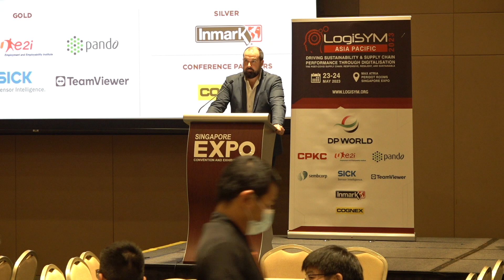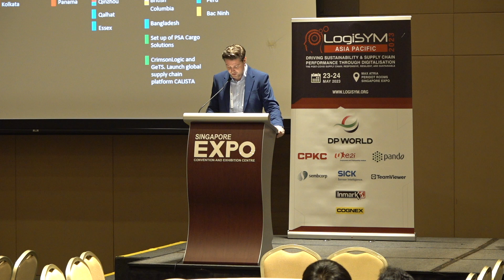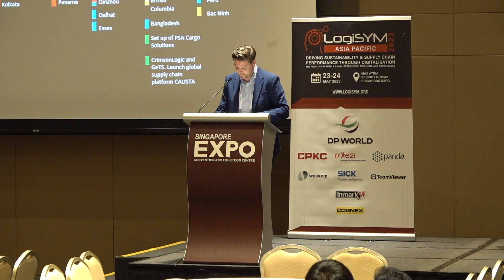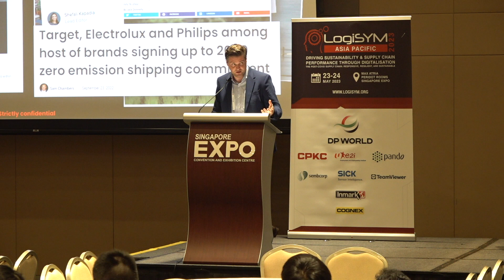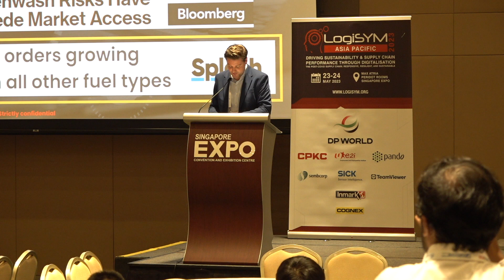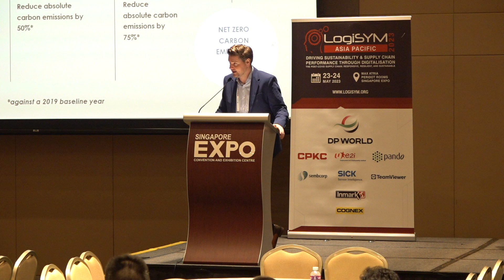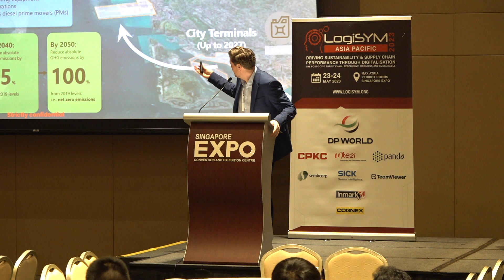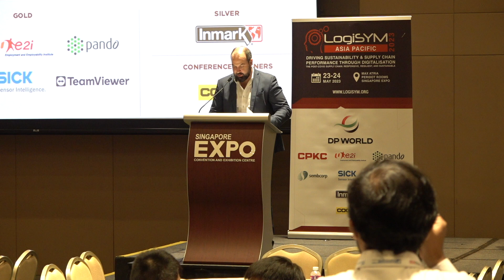PRESENTATION: Delivering Digital Transformation Success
SYNOPSIS
The presentation will highlight PSA International’s global footprint and the firm’s evolution into an end-to-end supply chain solutions provider through recent acquisitions like BDP International. They will discuss PSA’s focus on green logistics and its commitment to decarbonization, which is manifested through innovative projects and the use of renewable energy. The discussion will also underscore the company’s journey towards integrating digital transformation and sustainability into its operations, with a look towards future trends and technologies that will shape the industry.

Speaker:
Matthias De Saedeleer – Assistant Vice President Group Commercial, PSA International (PSA)

LogiSYM Asia Pacific 2023 was a two-day conference hosted on May 23rd and 24th, 2023 as a physical event held at the Singapore EXPO.

As Asia’s premier logistics & supply chain event, LogiSYM Asia Pacific 2023 brought together shippers, manufacturers, 3PLs, forwarders, logistics professionals, educators, and technology solutions providers from around Asia in an onsite event.